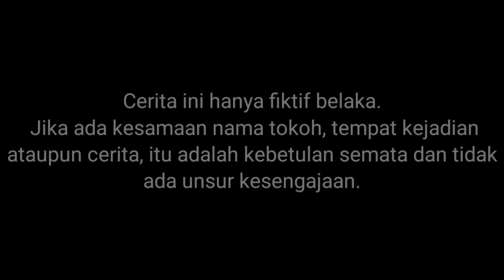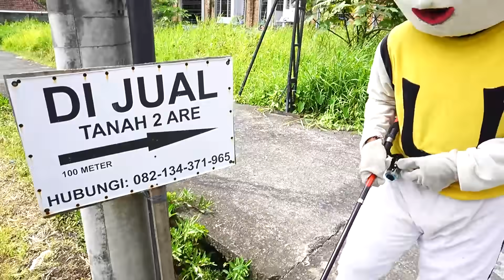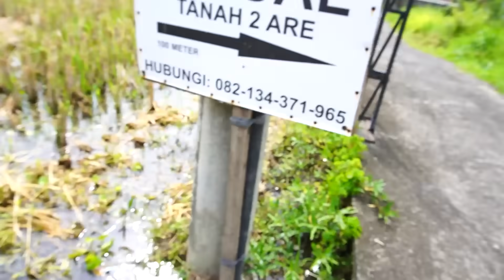UPlIN MEMANCING IKAN DI KOLAM DALAM KAMAR! DAPAT IKAN BESAR?!